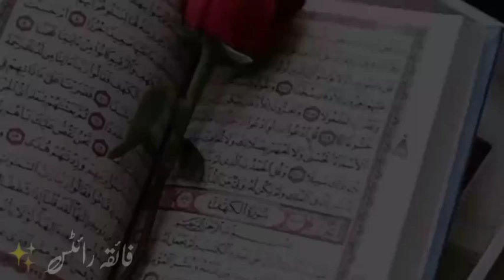|Shukar Guzare😇😍|Islamic Status Video|Whatsapp Status Video| Islamic Whats App Status|Islamic Video|